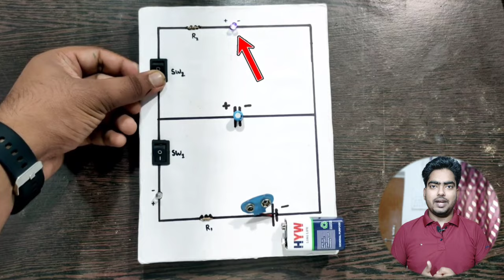Physics project working model | Physics working model for class 12 | physics Investigatory project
*Physics project for class 12 | Physics Investigatory project | Top 5 Physics working model projects*

*📍 1. Thermoelectric Generator* 02:21

*📍2. Electromagnetic induction Model* 01:42

*📍3. Charging and discharging of capacitor* 01:04

*📍 4. Electric Door bell project* 00:47
Project PDF: No pdf available

*📍5. DC Motor Working Model* 00:28

*📌How to get Project PDF without watermark*

👉Charge for non-watermark pdf- ₹79

👉UPI I'd:  Pay.knowledgecycle@kotak

1. Physics project for class 12
2. Physics working model for class 12
3. How to make a science project
4. Science project for science exhibition
5. Easy science project for exhibition
6. Best science working model for class 12
7. Best project for practical exam class 12
8. Best working model for class 12
9. Physics working model with report file
11. physics project report file PDF
12. how to download free projects file

Dear Students,
Here you can find a sample Physics investigatory project. You can download the PDF file and use it for reference to make your project. Please keep in mind that you should do your research to collect information to make the project and not simply use these files. These files are provided with the sole intention of guiding the students on making the investigatory projects.We have tried to nullify each and every mistake but still if there is any error we do not hold any responsibility.

Note:
Please consult with your teacher before choosing this project for your practical or any other purpose

Physics project, working model, Class 12, physics experiments, educational demonstration, interactive learning, practical applications, hands-on activities, theoretical concepts, captivating simulations, innovative design, physics education, virtual experiments, engaging content.